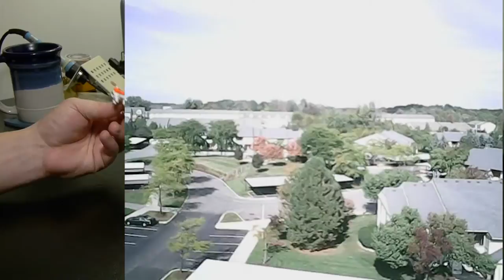Aaron's Test Bench: Cheerson CX-10C Review & Test Flight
This week on Aaron's Test Bench, I will be reviewing the world's smallest UAS with camera, the brand new Cheerson CX-10c! This model earns a recommendation, with some caveats.

I mentioned in the review that the CX-10 can, in fact, produce decent video, but I don't think I got a perfect copy. Please check out these other videos to see what this aircraft is (ideally) capable of: